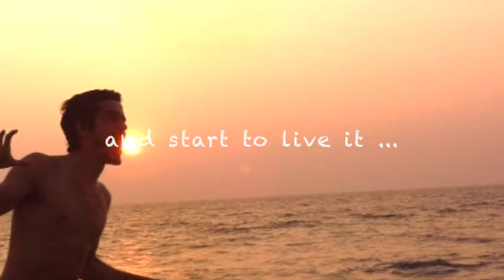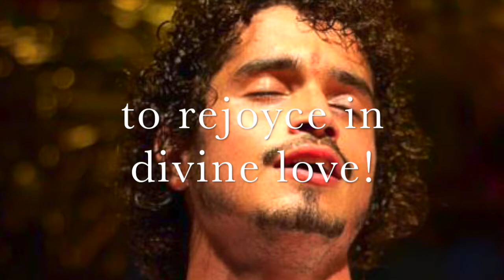Ayurveda by Namaste 36: Patanjali's Ashtanga Yoga (english)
The new saga is now exposing ancient yoog tradition :: Patanjali's Ashtanga Yoga !!!